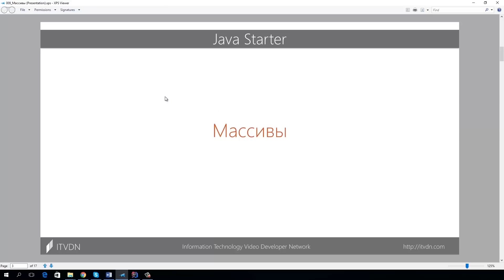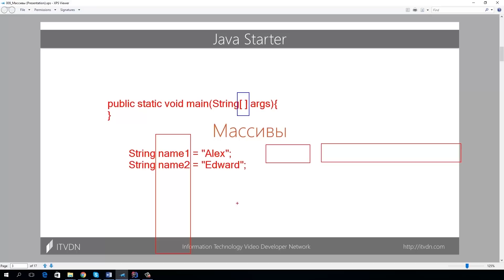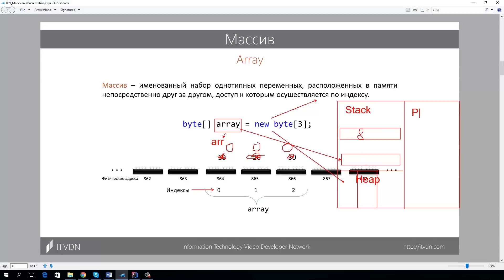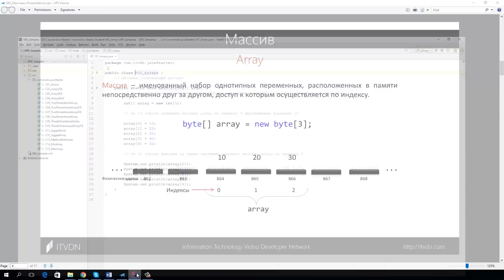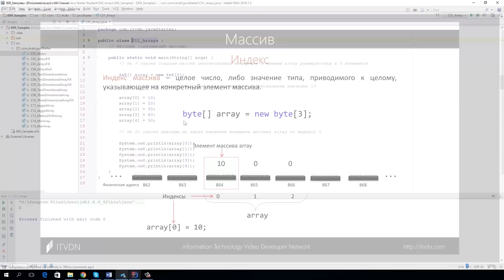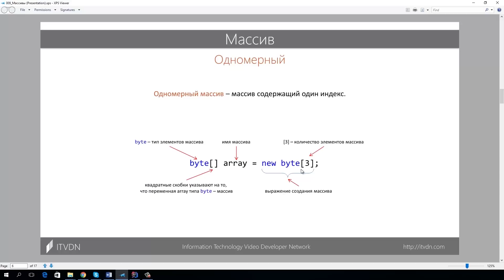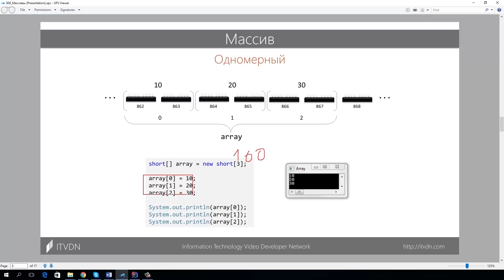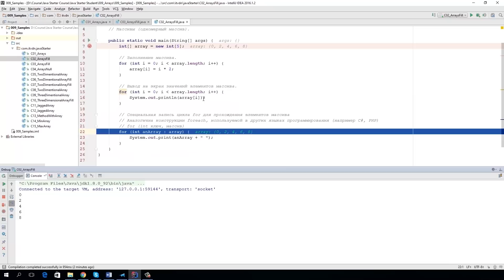Java Starter. Урок 9. Массивы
На этом занятии будем говорить о массивах, важной и неотъемлемой части синтаксиса Java. Рассмотрим  одномерные, двумерные, трехмерные и зубчатые, а так же научимся их создавать, узнаем, как получать и добавлять данные в массивы.

Свои предложения присылайте на почту: support@itvdn